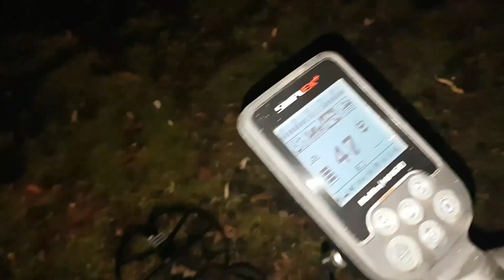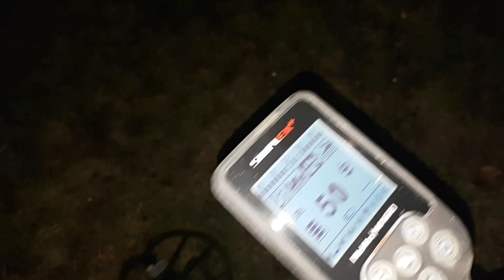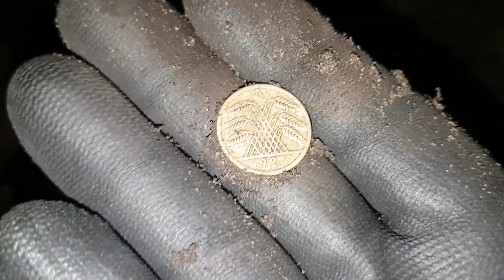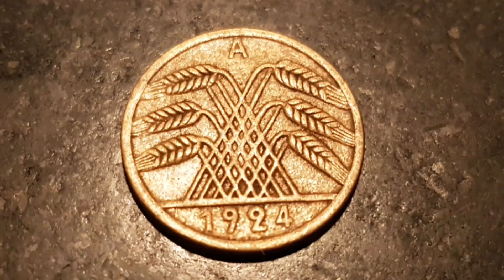Wykopki w nocy stare monety historia rentenpfennig 5 1924r!